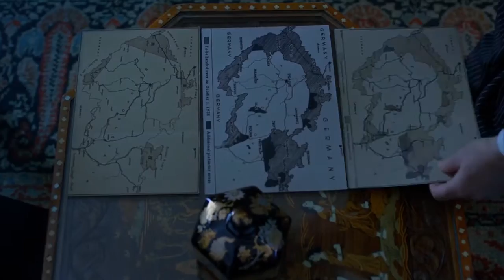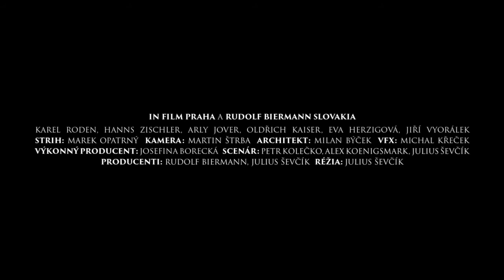Ян Масарик | 2016 | трейлер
Трейлер к фильму "Ян Масарик" / "Masaryk" 2016 года